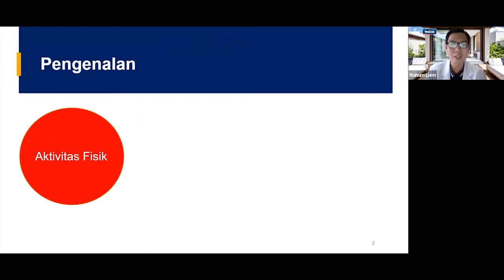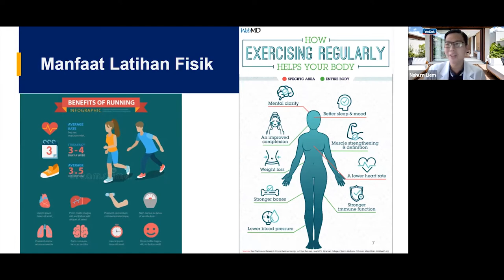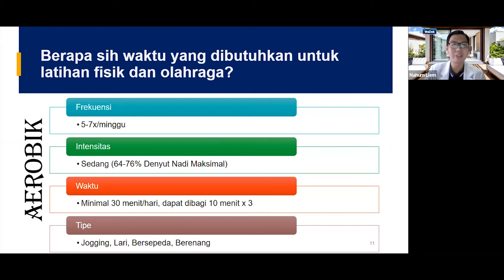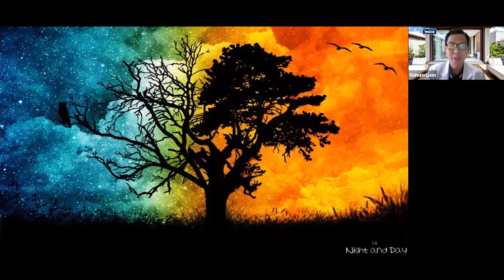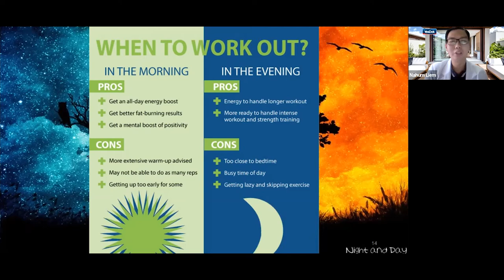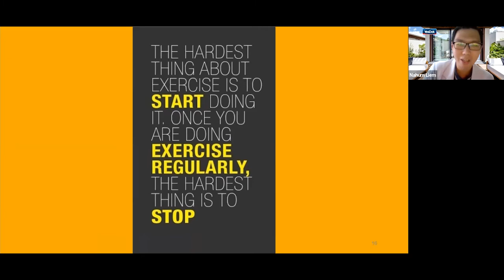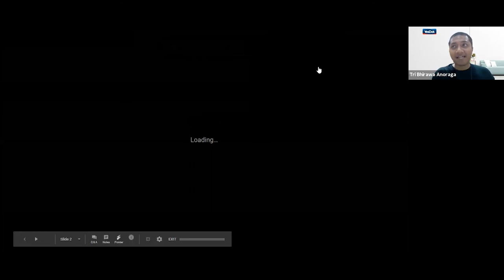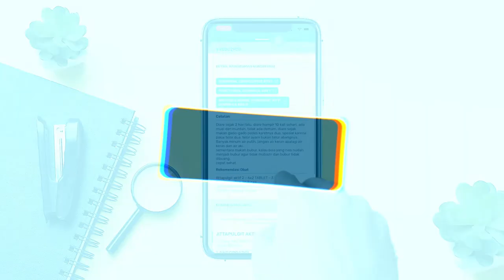Olahraga, Makin Kaya? Kok Bisa? | YesDok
Booking konsultasi video dengan dr. Nahum, Dipl. CIBTAC, Sp.K.O